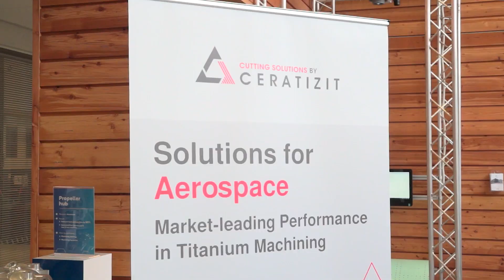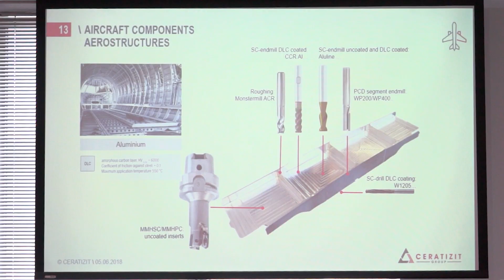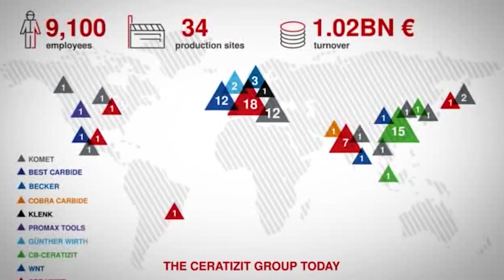Ceratizit Group Aerospace Seminar at the AMRC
Tony Pennington (Managing Director - Ceratizit Group - UK) talks to Mark from MTDCNC about their tier one partnership at the AMRC and how the Aerospace Industry is one of the key industry sectors for the group.